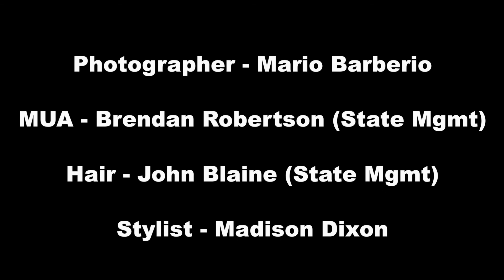Karimah Westbrook - Beyond The Spotlights Feature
BTS video and interview with Karimah Westbrook from the new CW series "All American"